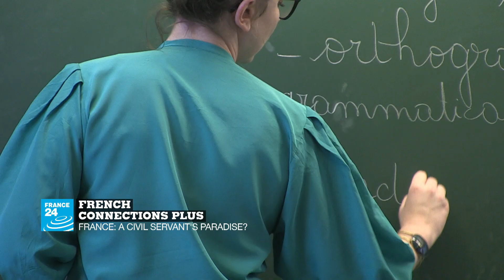French Connections Plus: France, a civil servant’s paradise?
France: a civil servant’s paradise?